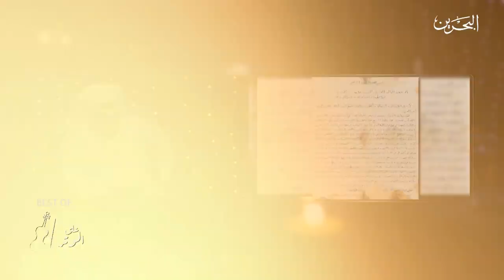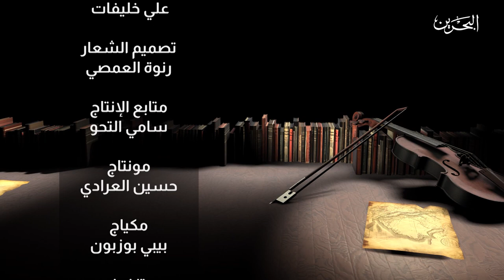على الوتر | Best Of على الوتر الجزء الاول